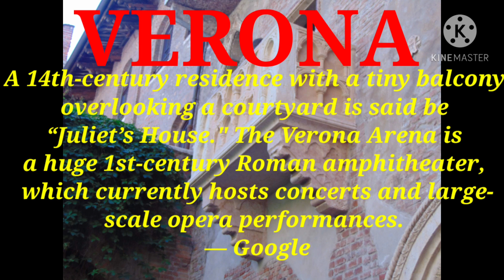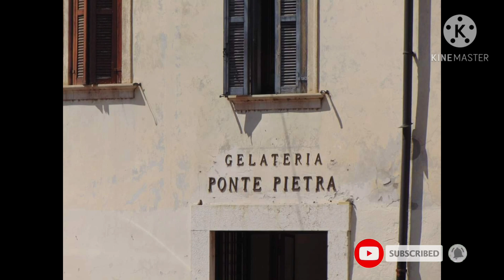Verona Tourist Attractions||Shakespeare's Romeo and Juliet||Casa di Giulietta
Verona is a city in Veneto Italy.It is the largest city municipality in the region and the second largest in northeast Italy.he city has been declared a World Heritage Site by UNESCO bec of its urban structure and architecture..